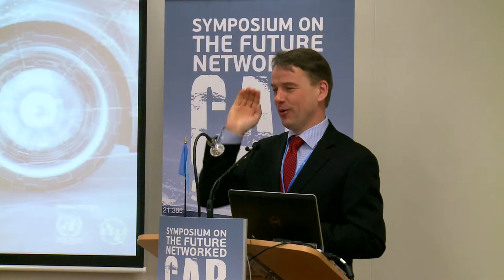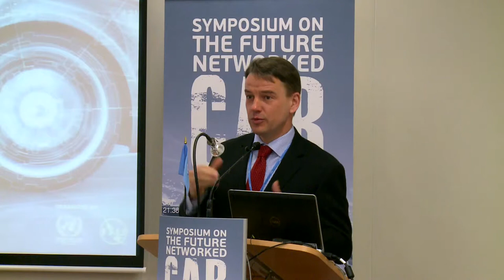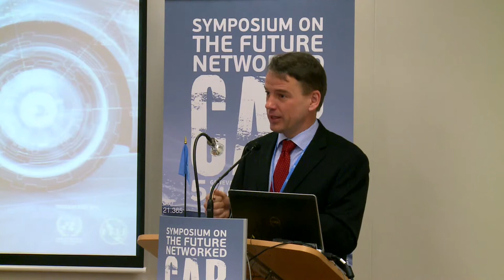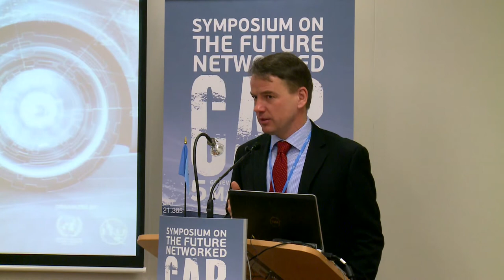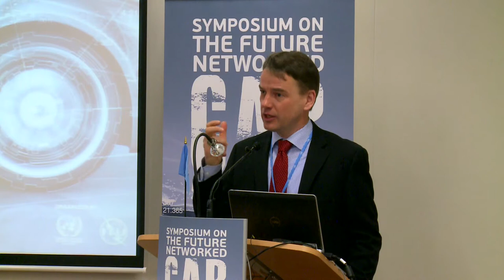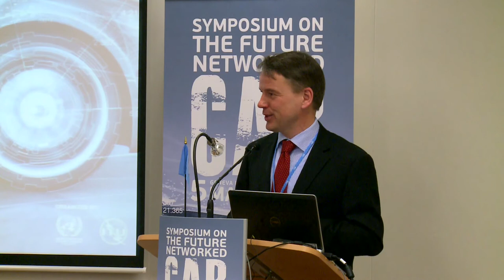Christian Friis Bach, UNECE - Opening remarks, ITU Symposium on the Future Networked Car 2015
United Nations Economic Commission For Europe Executive Secretary Christian Friis Bach's opening remarks for the Symposium on the Future Networked Car at the Geneva International Motor Show, 5 March 2015.